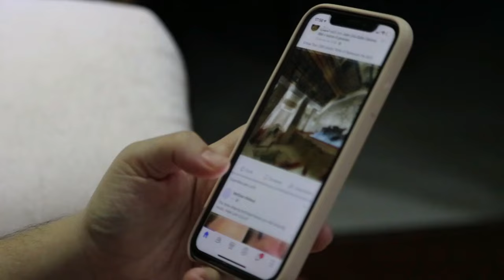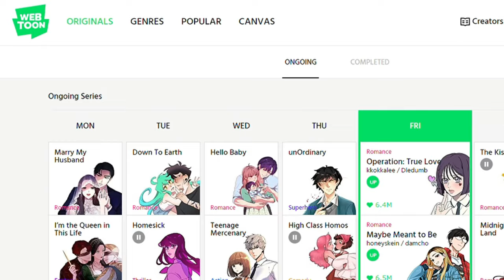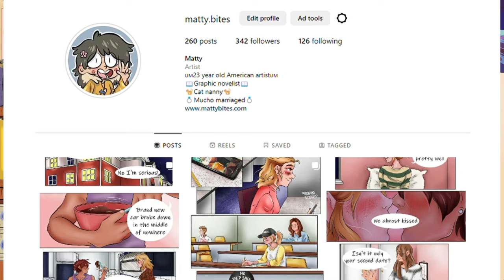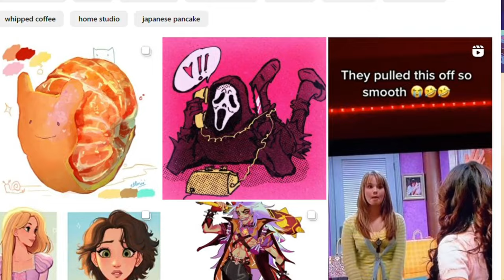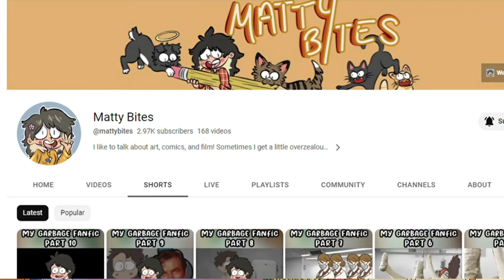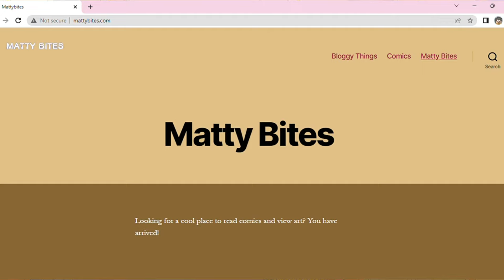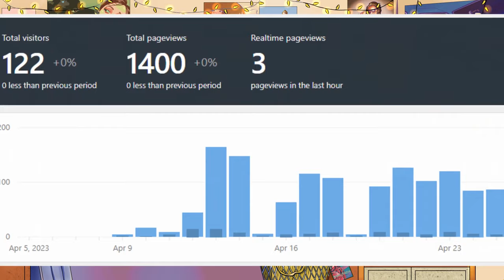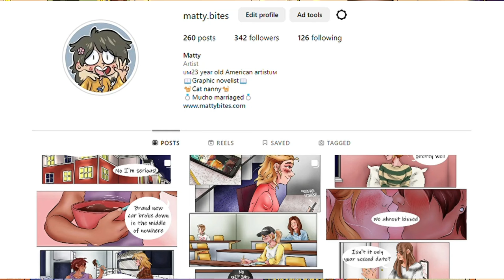Where Should You Post Your Comics??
Hello friends! I hope you all enjoyed my video, and if you would like to visit any of my sites the list is down below!

Give me your thoughts on where I could post next!